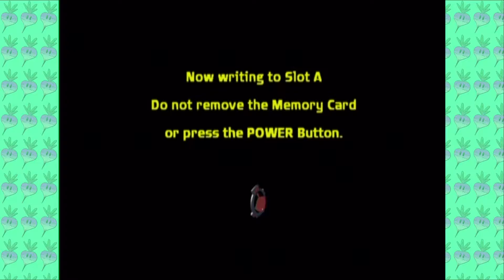Samurai Jack: The Shadow of Aku: Fly You Fools - PART 7 - Turnip Bomb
Your Turnip Bomb Players are...

JEFF

MICHAEL

DAVID

GRAEME

Season 3 intro based off a template provided by: SOFTBOXPRESETS